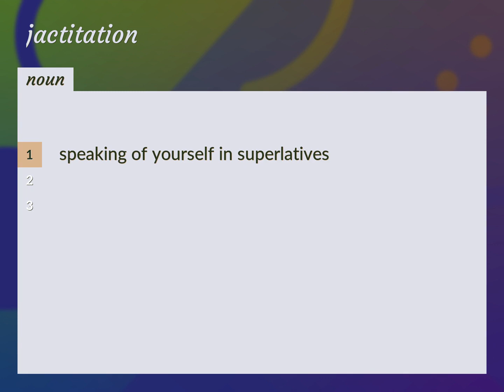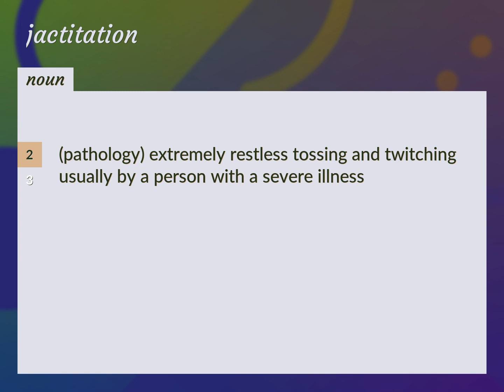Jactitation | meaning of Jactitation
What is JACTITATION meaning?